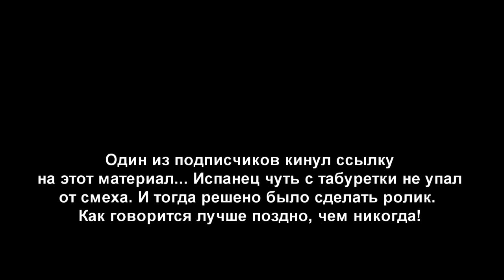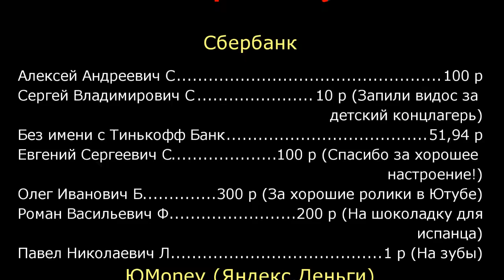Туалет типа "сортир" за 414 тысяч рублей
413 985 рублей, 08 копеек (округляем ~414) - именно во столько обошёлся деревянный туалет с дыркой в полу в городе Дальнереченск (Приморский край). Это чудо инженерной мысли может принимать сразу до двух человек (рассчитан на 2 персоны), в каждой кабинке имеется дырка в полу, и запирающаяся дверь! Также имеется дырка на фасаде в виде ромба для вентиляции...